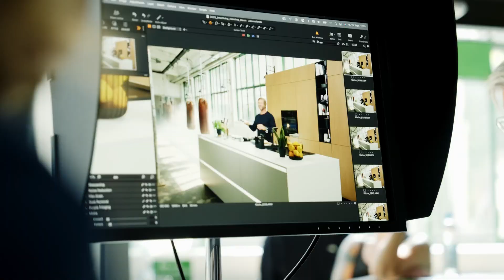Henning Baum für Interliving - Behind the Scenes Küche Serie 3075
Behind the Scenes mit Henning Baum! Es war ein aufregender Tag, voller kreativer Momente und tollen Highlights bei unserem Shooting der Interliving Küche Serie 3075.